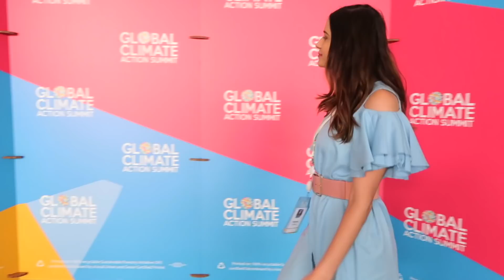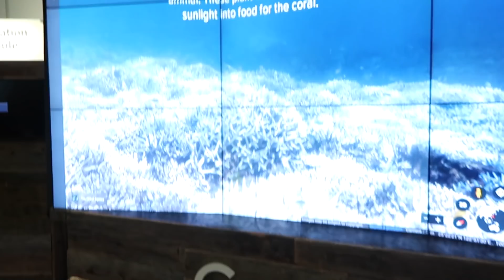Top 10 Things You Can Do About Climate Change!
Top 10 things you can do about Climate Change! ♥ Little life hacks to help save the planet & the earth!

Comment any other videos you've seen about climate change and helping the earth like what you can do about climate change, 10 inventions that could stop global warming, what one person can do about climate change, climate change: what can we do?, the best ways to reduce your carbon footprint, top 10 things we all do that are bad for the environment, what you can do right now to save the earth, top 10 signs climate change is worse than ever, 10 ways global warming is already killing you, climate change explained, top 10 climate change lies exposed, 7 insane effects of climate change in your lifetime, causes and effects of climate change, etc.

Want to SEND ME SOMETHING?? Send it here:
Marissa Rachel
14080 Palm Drive
United States

MUSICAL.LY: missmarissarachel
Comment below some other places you'd wanna live and other videos you've seen on YouTube like if i lived in a school, I turned into Kylie Jenner for a week, Recreating Kylie Jenner's Instagram selfies, if I lived in a mall, if i lived in tv, if i lived in a candy store, if I lived in Disneyland, if i lived in a movie theater, if i lived in ikea, if i lived in a store, or anything else you wanna see. Comment if you wanna watch any disneyland like hacks videos or universal studios videos!